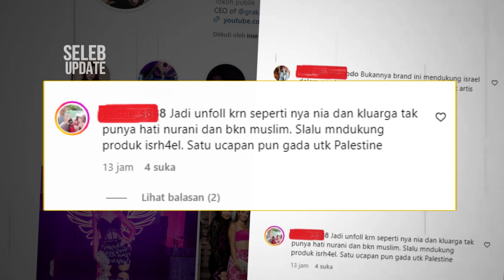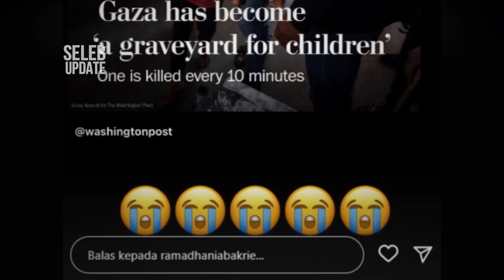'Tangisan' Klarifikasi Nia Ramadhani Usai Dituding Warganet Beri Dukungan pada Is-ra-el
Saat ini, kekejaman yang dilakukan Is-ra-el pada warga sipil di Pa-les-ti-na
menjadi buah bibir. Postingan Nia inipun membuat tidak sedikit warganet merasa kesal. Bahkan beberapa menyebutkan wanita 33 tahun ini secara terang - terangan mendudukung Is-ra-el dengan melupakan sisi kemanusian. Nia Ramadhani sepertinya menyadari kecaman warganet tersebut.